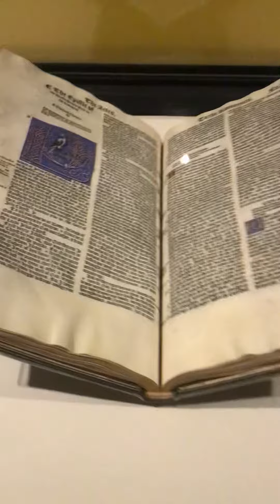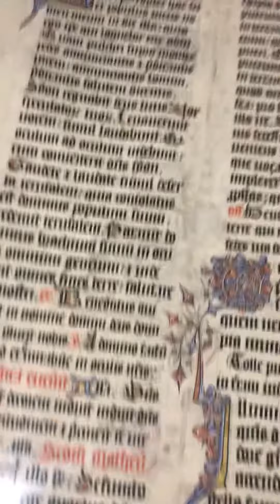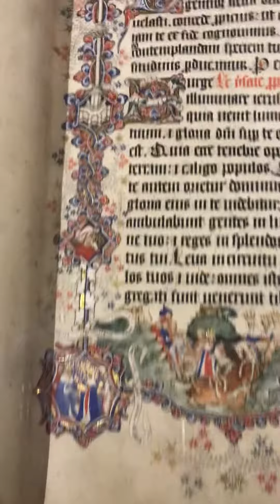Bible Exhibition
Was SO awesome to see these beautiful old Bibles